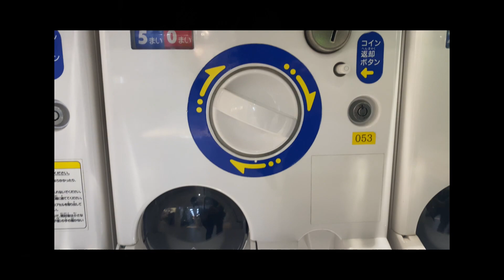なんか懐かしい話し思い出した【ガチャガチャ】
【きょうかの日常LINEスタンプ①】

【ライブ配信：Pococha】
 毎日22：00～1：00